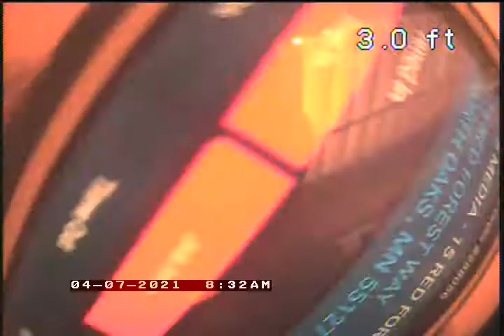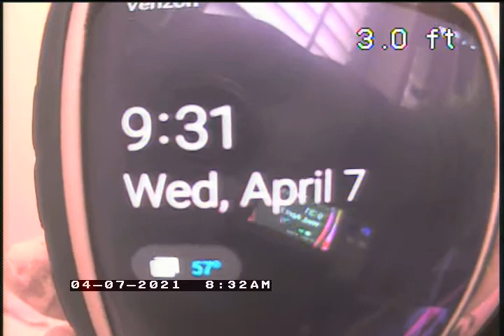2021 04 07 CS MEDIA